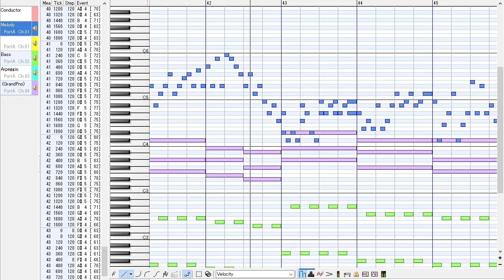ALICE ZONE(短縮Ver) MIDI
Alice Zone.mid (Alice Zone.mid)
短縮Ver
みずかげMIDI置き場